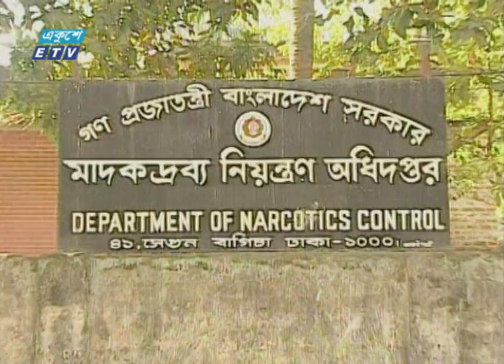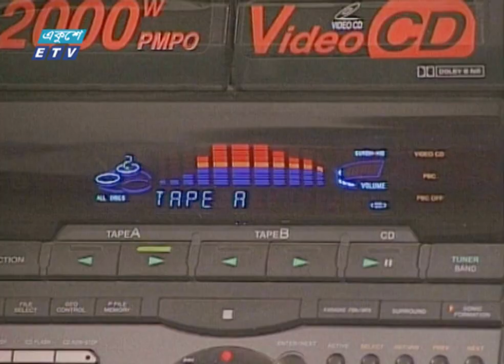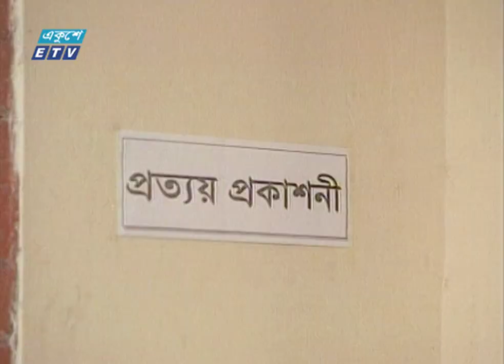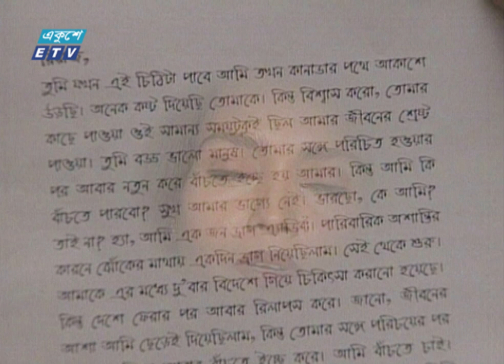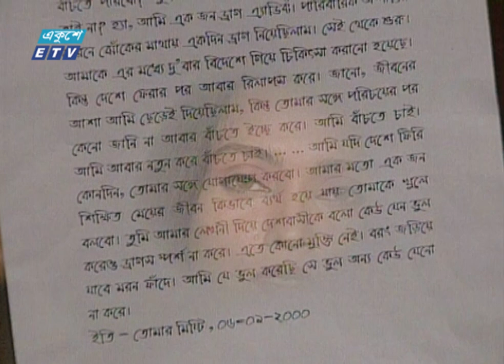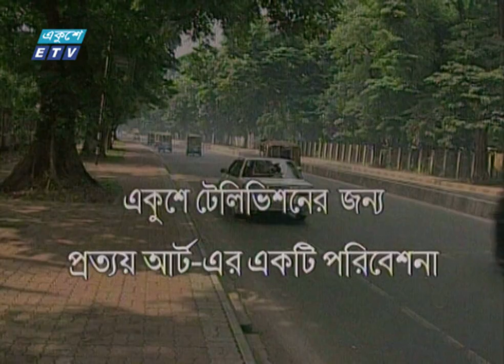Neel Swapno | নীল স্বপ্ন | Bangla Natok | Shirin Bakul | Asad | Nargis Sultana | ETV Drama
একুশে টেলিভিশনের বিশেষ নাটক 'নীল স্বপ্ন' |  Neel Swapno
অভিনয়/Cast:
রাইসুল ইসলাম আসাদ || Raisul Islam Asad
শিরীন বকুল || Shirin Bakul
নার্গিস সুলতানা || Nargis Sultana
আব্দুল আজিজ || Abdul Aziz
প্রমা আজিজ || Proma Aziz
সাজন || Sajan
আবেদার-ই-রাসুল চানু || Abedar-i-Rasul Chanu
লিজা লতিফ || Liza Latif
মামুনুল হক টুটু || Mamunul Haque Tutu
কাজী আলমগীর || Kazi Alamgir
তাপস সরকার || Tapas Sarkar
মাহবুবুর রহমান || Mahbubur Rahman
সিরাজুল হক মন্টু || Sirajul Haque Montu
দিলআরা কচি || Dilara Kachi
কল্পনা দাস || Kalpana Das
মুমু || Mumu
মকবুল হোসেন || Maqbool Hossain
সাদেক || Sadeq
খোকা || Baby
রেজা || Reza
শুভ || Happy
সাকলায়েন || Saqlain
তাপস নূর মোহাম্মদ || Tapas Nur Mohammad
স্বপন || Dream
কল্যাণ || Kollan
মন্দিরা || Mondira
লিজা || Liza

গবেষণা, রচনা ও পরিচালনা: আব্দুল বারী
Research, writing and Direction: Abdul Bari

সহযোগী পরিচালনা: এম এ মালেক
Associate Director: MA Malek

চিত্রগ্রহণ: ইফতেখারুল ইসলাম || নাভিদ খান চৌধুরী
Filming: Iftekharul Islam || Naveed Khan Chowdhury

সম্পাদনা: শাহীন পারভেজ
Edited by Shaheen Parvez

২০০০ সালের ১৪ই এপ্রিল এটি সম্প্রচার কার্যক্রম শুরু করে। টিভি চ্যানেলটির খবরে নতুনত্ব ও অভিনবত্ব থাকার কারণে দর্শকদের কাছে বিপুল জনপ্রিয়তা লাভ করে। দেশ বিদেশের সর্বশেষ খবর, নাটক, সিনেমা, ডকুমেন্টারিসহ নানা খবর ও বিনোদনমূলক অনুষ্ঠান প্রচারিত হয় একুশে টেলিভিশনে।